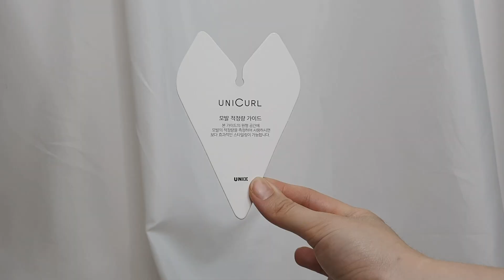유닉스 자동고데기 vs 다이슨에어랩 :52만원 차이가 나는 자동고데기는 뭐가 다를까?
오늘 영상은 유닉스 튤립고데기(유니컬) 와 다이슨 에어랩 반반비교 영상인데요😍😍
저의 첫 요청?? 영상이라 떨려요 호호호호호🥰🥰🥰🥰🥰🥰🥰🥰🥰🥰🥰
반반으로 나누어서 한쪽에는 튤립고데기를 하고 한쪽에는 다이슨 롱배럴 30(최애) 로 말아서
11시간 후 지속력이 어떤지도 영상에 담아봤어요.
자동고데기라는 공통점이있지만 다이슨은 바람으로 컬을 말고 유닉스는 열로 말아주는 차이점이있어요.
그리고 가장 큰 차이점은 가격!!ㅎㅎㅎ😅
그럼 영상 재미있게 봐주세용~

유닉스 튤립 고데기 (유니컬 고데기) : 7만 9천원
다이슨 에어랩 :59만 9천원